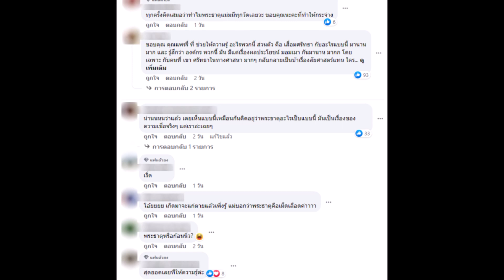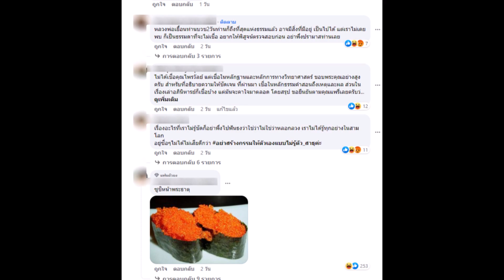แพรรี่ เตือนชาวพุทธ อย่าหลงกล โดนพระอลัชชีหลอกเงิน